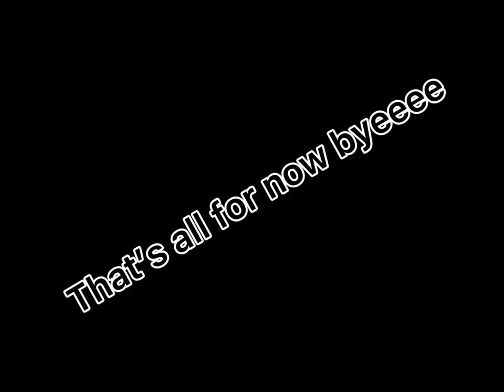Play Fall Of Hell with me!